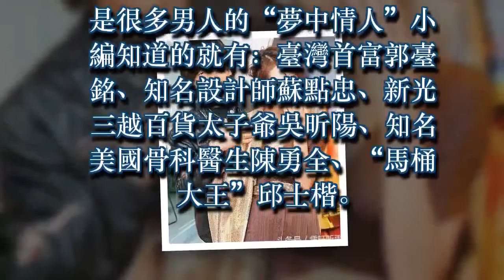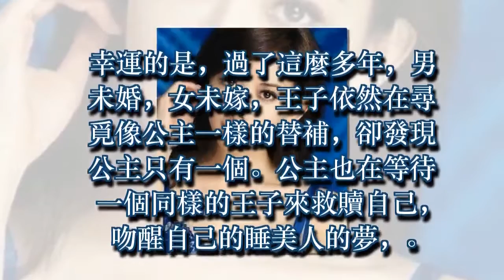言承旭承認與林志玲複合，又一次驗證了：最初的愛戀是最美好的！